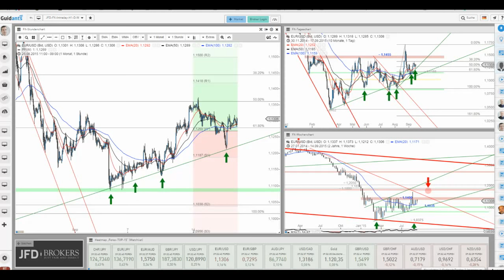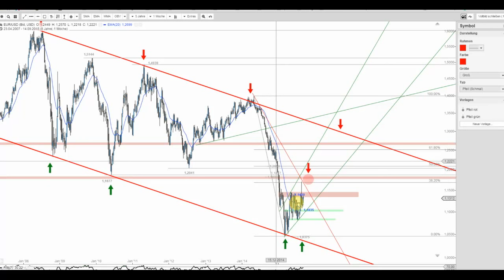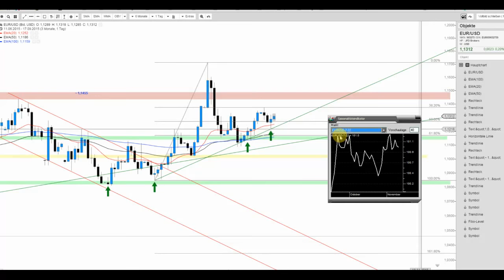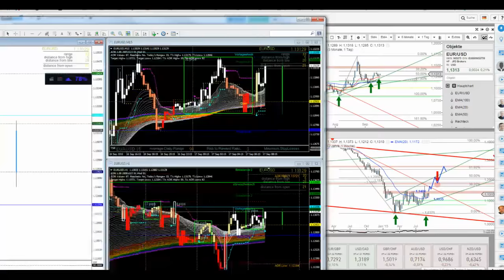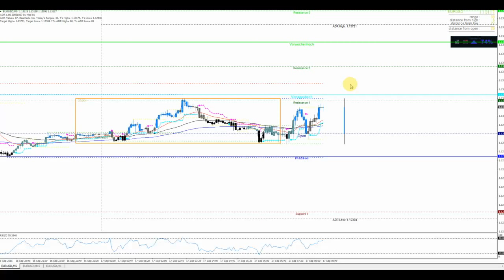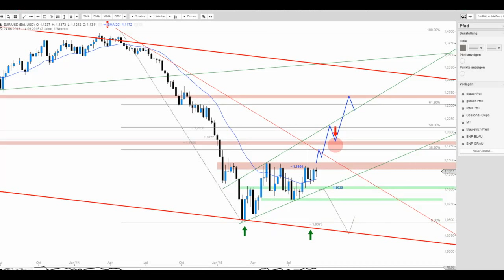JFD Devisenradar: EUR/USD als Schwerpunkt des Abends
Neben den Indizes und deren Reaktion auf die heutige FED-Sitzung ist es insbesondere der EUR/USD, welcher signifikante Reaktionen zeigen dürfte. Die Frage ist eben wohin?